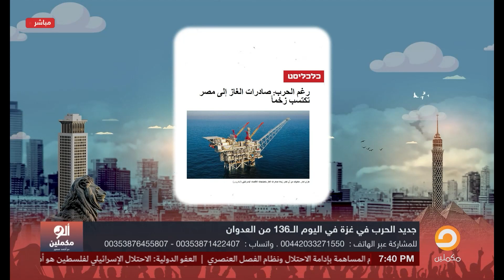الإعلام العبري يكشف المستور.. السيسي خاين ومتآمر وهيصدرلنا غاز كتير!